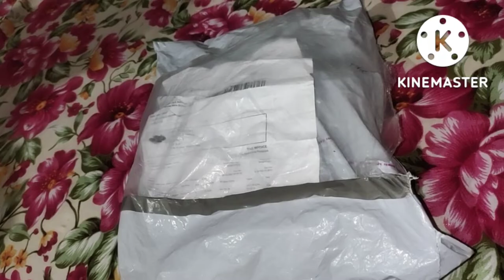Kids Slippers Flipflop under 300/- Best Quality Slippers Unboxing and Review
Slipper Code :-  S- 40575868

In this channel we will cover all the topics related to house hold things, cookings, variety of foods, simple techniques and solutions for in home problems, health tips and cares, tasty and yummy food, traditional food making, Indian spicy foods and varieties, how to face the problems we come across daily in our home, some creative thoughts

Hearty thanks to all the subscribes and well-wishers for all the support you have given till now and hope it continues🙏

Please follow us, your support is most needed:

shorturl.at/bdBV3